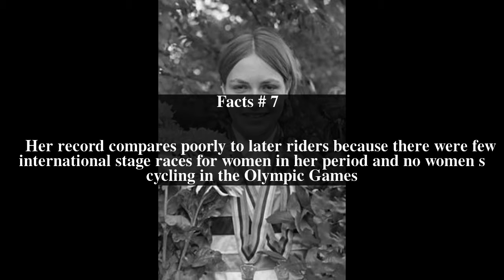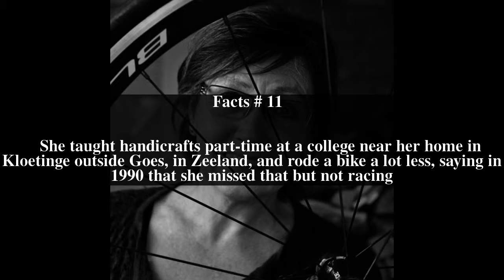Keetie van Oosten-Hage Top # 11 Facts